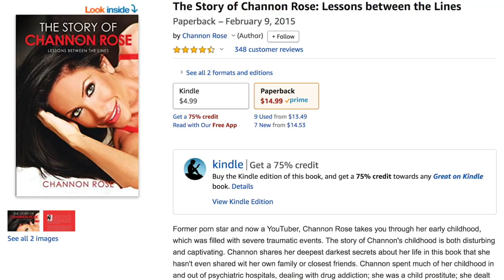How We Deal With Toddler Tantrums & Checking Babies Heart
Leave a comment on my latest instagram post for this video!

**If you see something that isn't listed let me know in instagram DM's and I will try my best to link it for you in the next vlog.**

Yes, my husband and I struggled for years to get pregnant & after a long heartbreaking journey we had our miracle rainbow baby Snow through an IVF treatment. I am currently pregnant with baby #2!!!